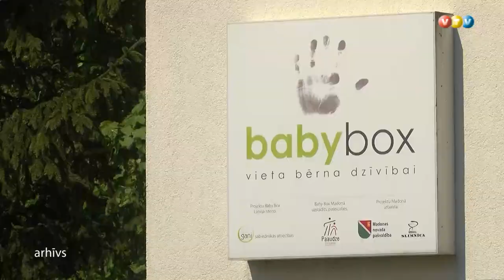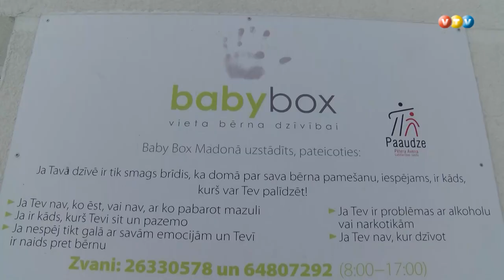Glābējsilītes desmit gadu laikā glābtas 47 dzīvības